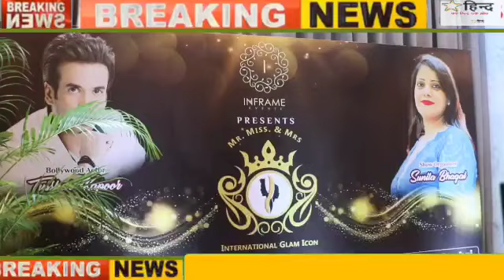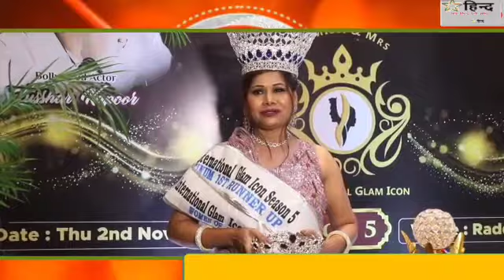Tusshar Kapoor Chief Guest At Mr. Miss & Mrs International Glam Icon Season-5 Succesfully Concluded